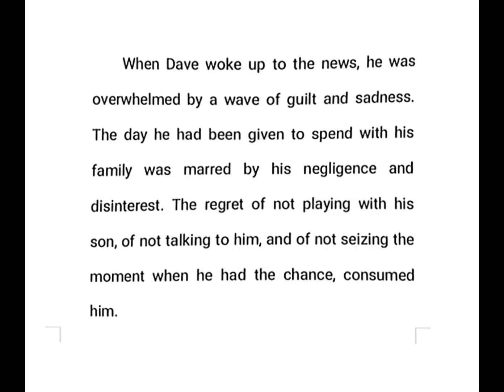The Longest Day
Spend time with loved ones. Cherish every moment, as it's irreplaceable.